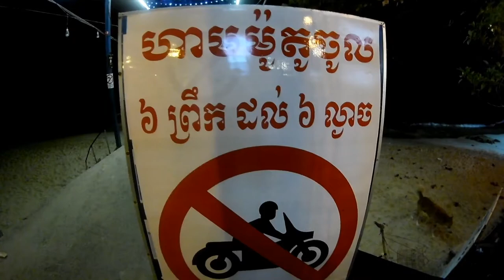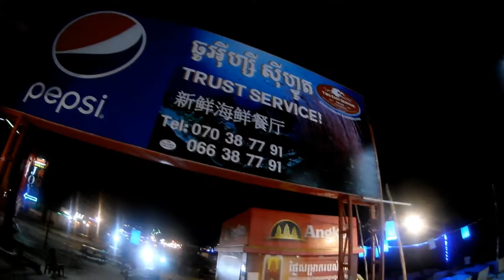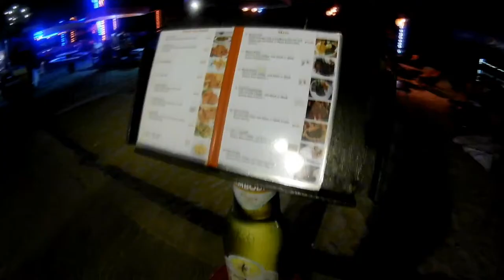Nightlife in Sihanoukville Cambodia - Cambodian Travel Vlog Sightseeing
Nightlife in Sihanoukville Cambodia - Cambodian Travel Vlog Sightseeing Otres Khmer